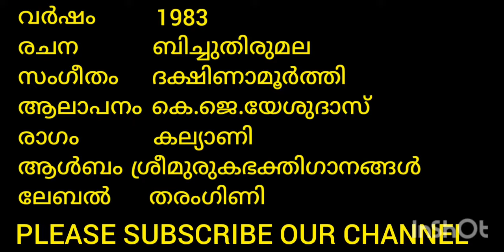ഹരിപ്പാടില്‍വാഴുന്ന HARIPPADIL VAZHUNNA തിരുമുരുകാനിന്‍ THIRU MURUKA N8N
ഈ പാട്ടിന്‍റെ പകര്‍പ്പവകാശത്തെ സംബന്ധിച്ച് ഈ ചാനലിന്  യാതൊരു അവകാശവാദവുമില്ല ഈ മനോഹരഗാനം വരും തലമുറയ്ക്കുകൂടി ആസ്വദിക്കാനാകുംവിധം ആര്‍ക്കൈവ് ചെയ്യുക എന്ന ഉദ്ദേശം മാത്രം♥

വര്‍ഷം            1983
രചന               ബിച്ചുതിരുമല
സംഗീതം        ദക്ഷിണാമൂര്‍ത്തി
ആലാപനം    കെ.ജെ.യേശുദാസ്
രാഗം                കല്യാണി
ആള്‍ബം         ശ്രീമുരുകഭക്തിഗാനങ്ങള്‍
ലേബല്‍          തരംഗിണി

ഹരിപ്പാടില്‍വാഴുന്നതിരുമുരുകാനിന്‍
അരികില്‍മനംഎന്നുംമയിലാകും

സ്തുതിച്ചാല്‍കാപ്പവന്‍നിച്ചാല്‍തുണപ്പവന്‍
ഒരിക്കല്‍താതനുംഉപദേശംകൊടത്തവന്‍
വടിവേലാഎന്ന് വാഴ്ത്തിയാല്‍വേണ്ടത്
കൊടുപ്പോന്‍ഗുരുഗുഹന്‍കുമരന്‍ഷണ്മുഖന്‍

മുമ്മൂര്‍ത്തികള്‍പോറ്റുംഅമ്പോറ്റിയായവന്‍
മുറപോലെഭക്തര്‍തന്‍മനങ്ങളെആണ്ടവന്‍
അംബികാനന്ദനകുമ്പിടാംസ്കന്ദാ
അടിയുനുംഅറിവിന്‍റെപഴത്തിന് വരംതാ